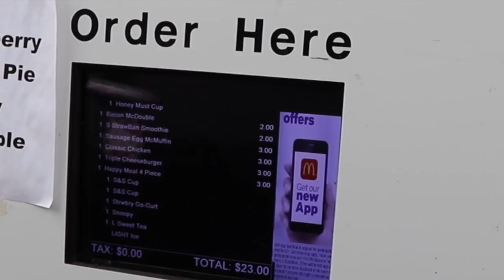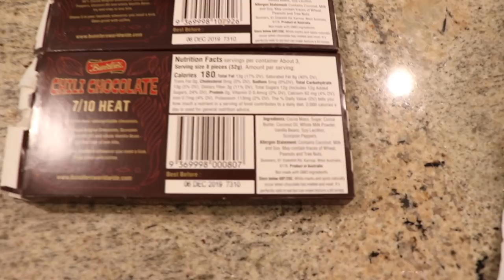Entire $1 $2 $3 Value Menu of McDonalds MUKBANG EATING SHOW | $20 Randy Santel Value Menu Challenge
Randy Santel $20 Value Meal Challenge | $1 $2 $3 McDonalds Value Menu

Hey guys! Today I’m doing Randy’s Value Meal Challenge for McDonalds Menu he finished his $20 amount of food in 18 minutes, we have to beat his time in order to complete the challenge!

BigShoutout to Tom for the Hello Kitty Outfit!

20687 Amar Rd Ste 2-196

Info
   ● Intro made in Adobe After Effects by (Vexento)
   ● Song made in FL Studio by (Vexento)
   ● Animation made in Adobe After effects by (Vexento)